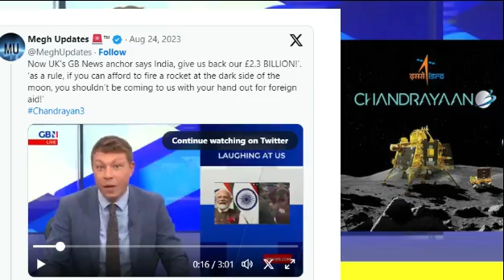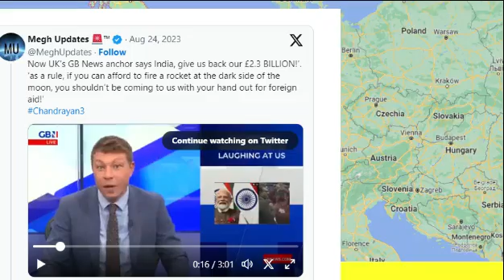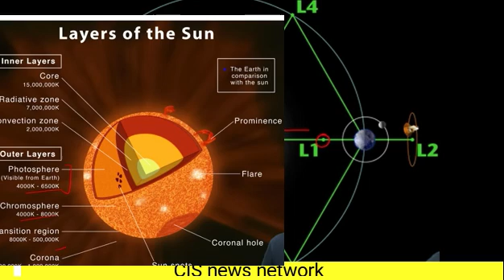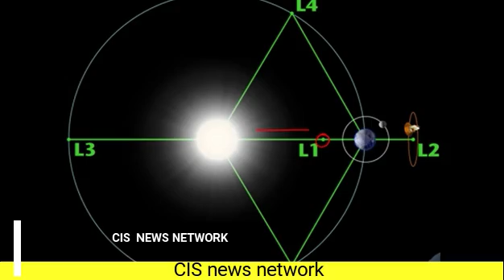7 दिन में होगा सबसे खतरनाक मिशन ISRO का Chandrayaan 3 के बाद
7 दिन में होगा सबसे खतरनाक मिशन ISRO का Chandrayaan 3 के बाद
Chandrayaan 3 Landing Live: ISRO's Chandrayaan-3 Mission Vikram rover soft landing on Moon
Chandrayaan 3 Landed On Moon South Poll: Chandrayaan 3 successfully landed on the south surface of the moon
Chandrayaan 3 Mission Soft-landing Telecast | ISRO LIVE | Chandrayaan 3 update | chandrayaan 3 news
Chandrayaan-3 Landing LIVE | India created history, Chandrayaan 3 landing successful. ISRO | Vikram Lander
LIVE Chandrayaan, soft landing Chandrayaan Soft Landing Live, Chandrayaan Live Moon Lending
Chandrayaan-3 Moon Landing Successful, India did what the world could not do
Chandrayaan-3 Lands On Moon: Chandrayaan 3 created history, landed on Moon's surface...see photos
Chandrayaan-3 LIVE Updates: The whole world will watch the last 15 minutes carefully. ISRO | Chandrayaan-3
Chandrayaan-3 Mission Soft-landing LIVE Telecast | Chandrayaan-3 | ISRO | S Somanath
Chandrayaan 3 Successful Landing on Moon Celebration: India created history, successful landing of Chandrayaan 3

Isro Big update on chandrayaan 3: chandrayaan-3 is running successfully till now and is expected to complete its mission successfully